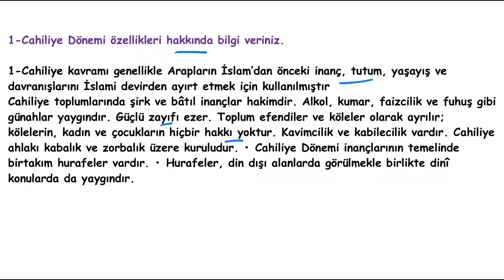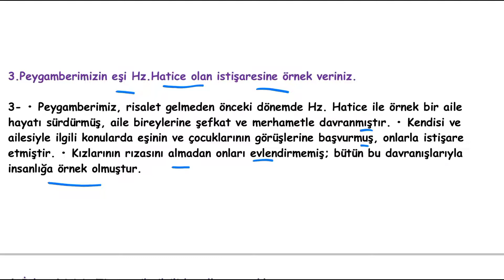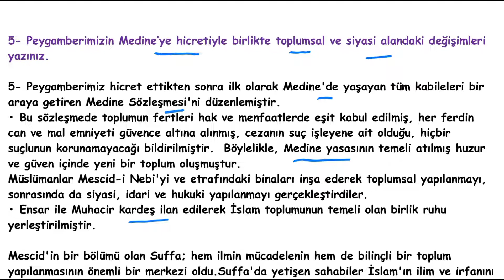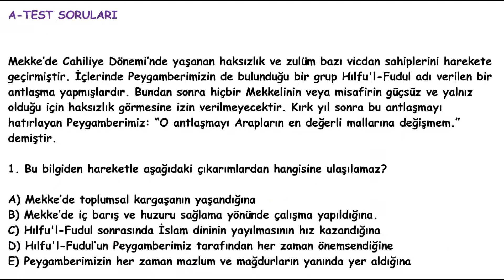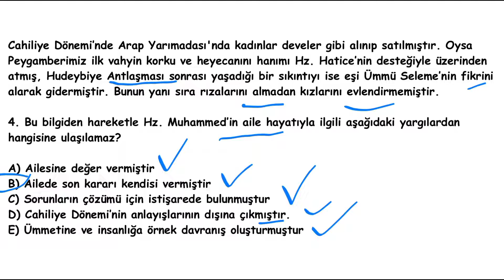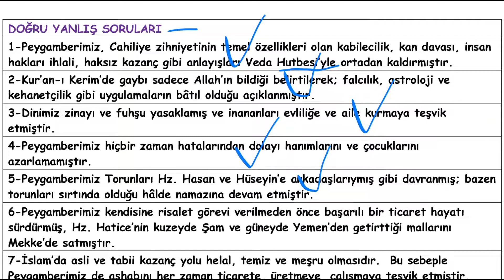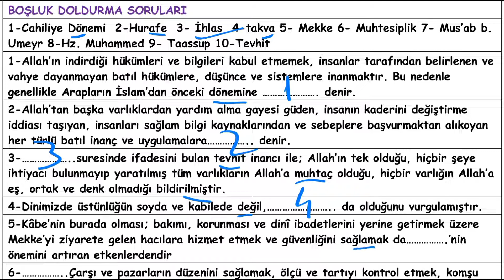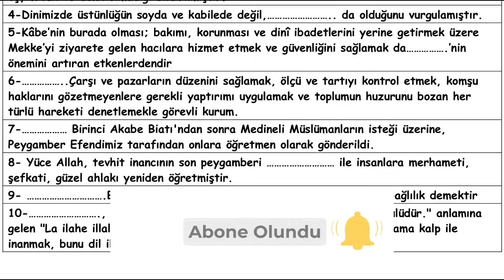12.SINIF SEÇMELİ PEYGAMBERİMİZİN HAYATI | 2.DÖNEM 1.YAZILI